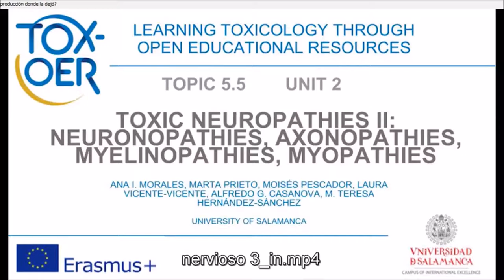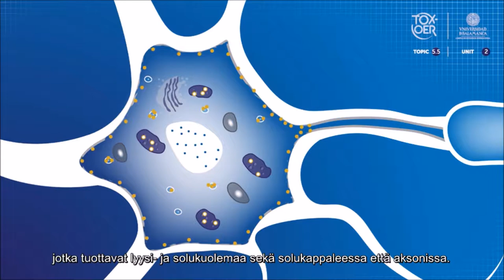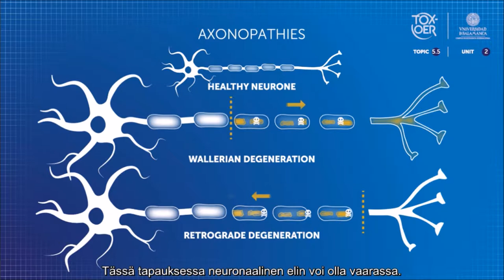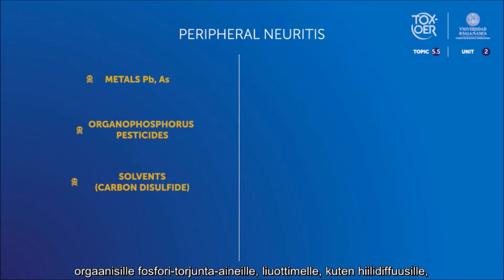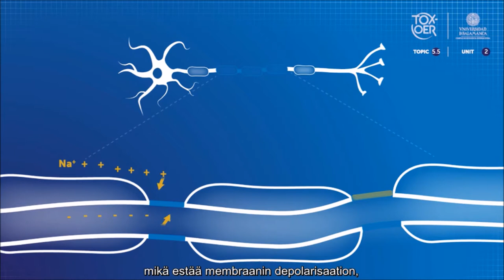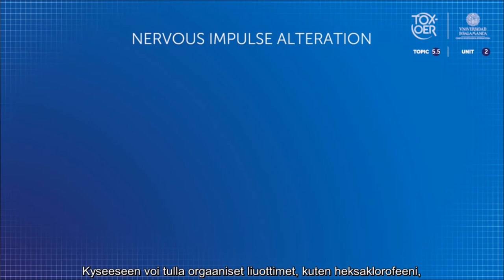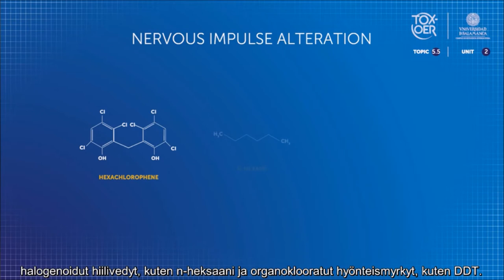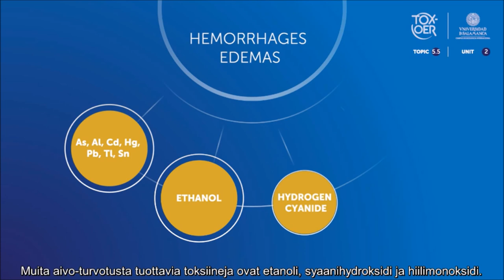TOXOER 55 NS 22 Neuropathies II FIN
Neuropatiat II
Tämä video näyttää muita neurotoksisia kohteita, kuten itsessään itsessään hermosoluja tai sen eri osia, kuten aksonia tai myeliiniä.